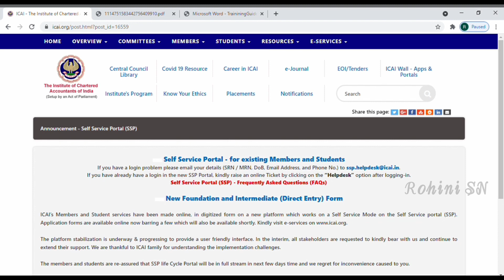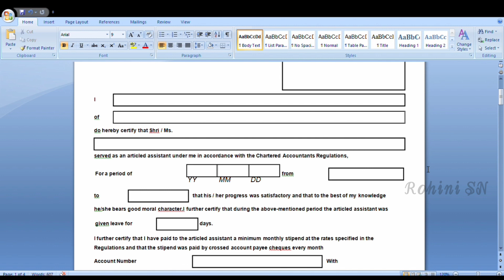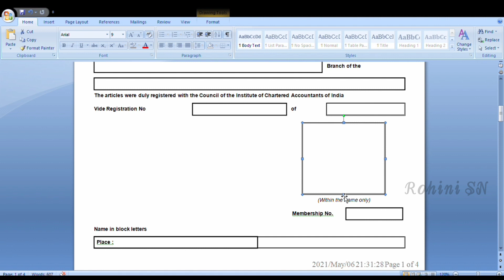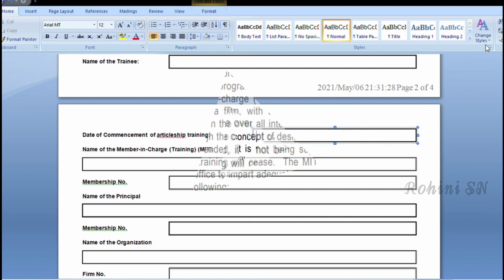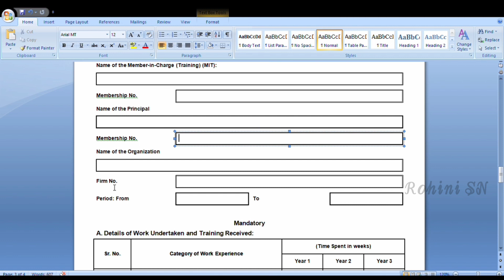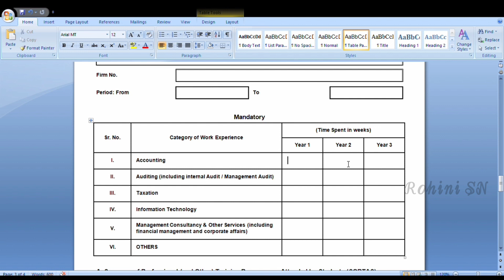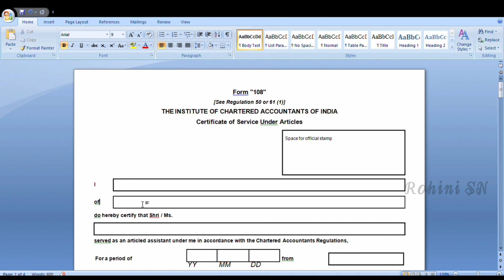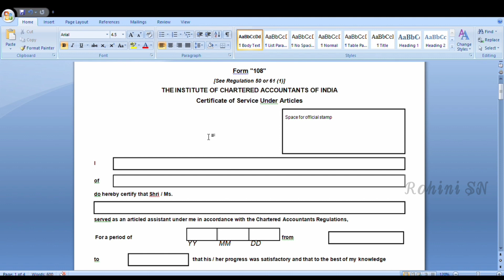Form 108 In Tamil - Articles Completion Form in Tamil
Hi Friends
                  Here is the video about how to fill articles completion form who are completed their 3 Years of training under a auditor. I wish all of you got a successful career. I hope this one is helpful for your form filing. Thank you